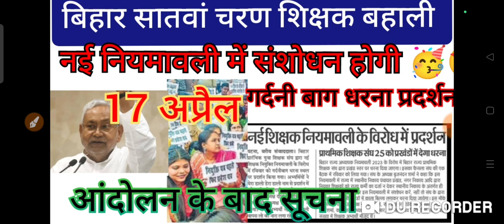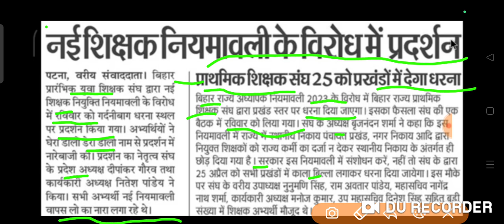कल के आंदोलन के बाद , नई नियमावली संशोधन को लेकर, फिर आई सूचना, विरोध प्रदर्शन,7th phase बिहार